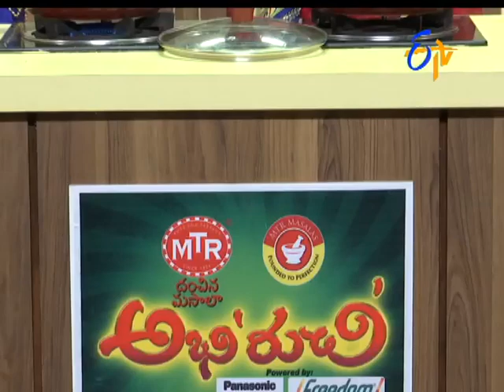Abhiruchi 19th October 2016 Full Episode ETV Telugu